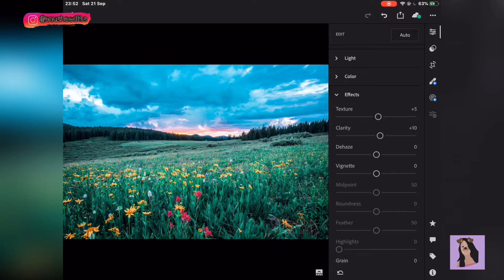Editing on Adobe Lightroom | Anusha Edits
Follow me-
Apps-
Adobe Lightroom